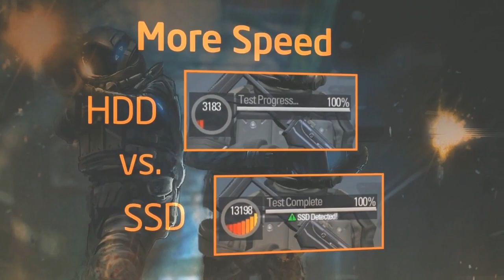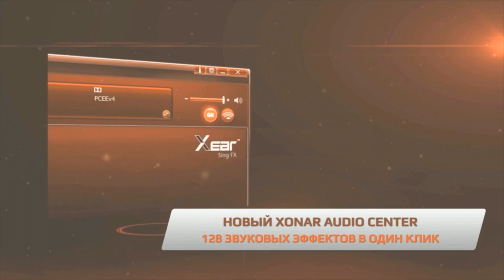CS GO SLTV AM Series - Faith vs. 97Club @ inferno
Counter-Strike:Global Offensive - SLTV StarSeries